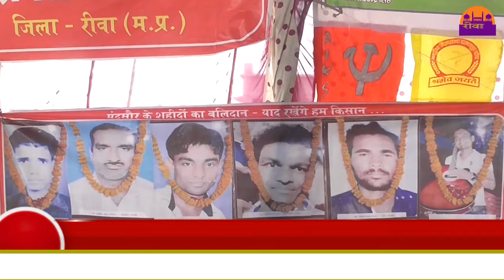किसान अन्दोलन के समर्थन मे उतरे किसान ||REWA DARSHAN